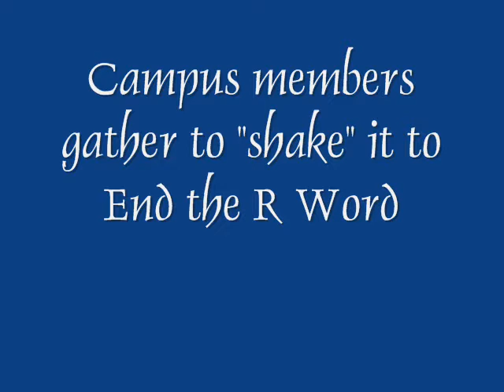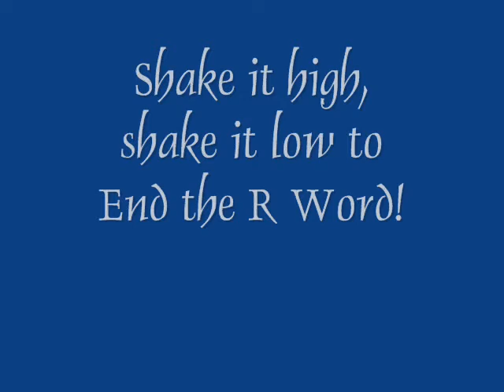Wendell Foster's Campus "No R Word" Shake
Campus community members and staff gather in Sensory Park to "shake it" for the No R Word Campaign, March 15, 2013.